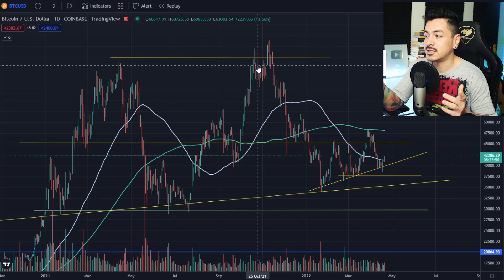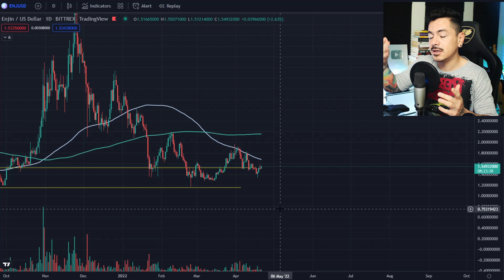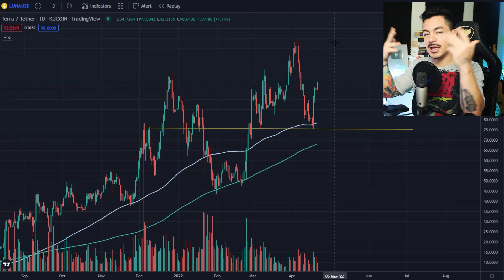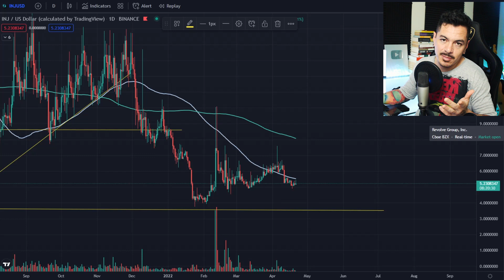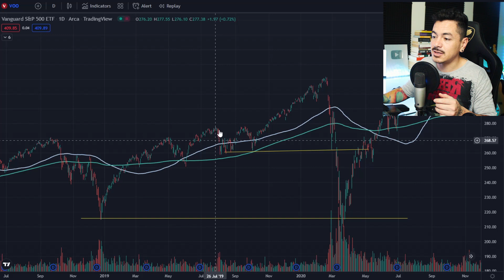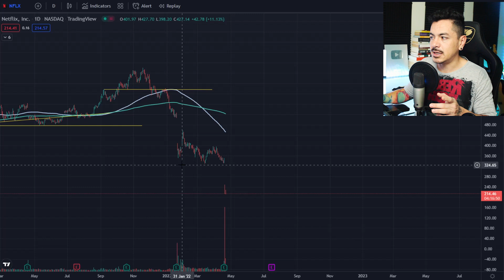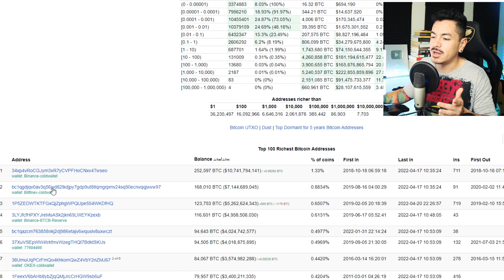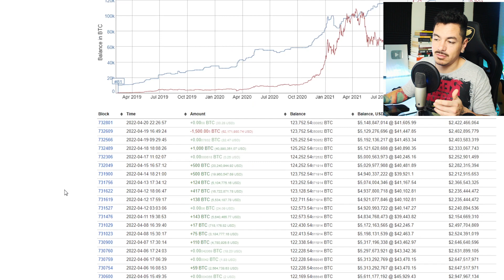Ballenas Compran en estos puntos...